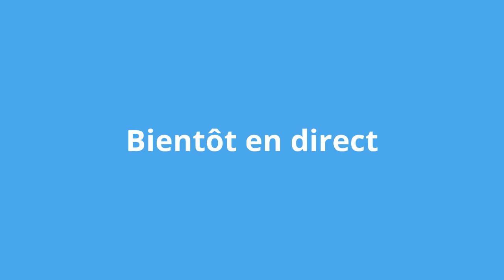Culte en direct de CCM (Centre Chrétien de Mantes )